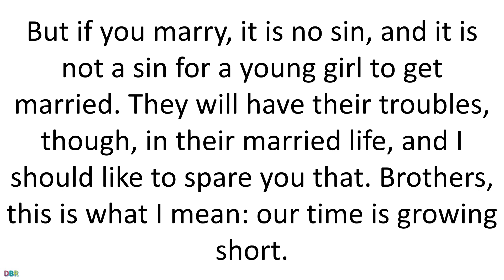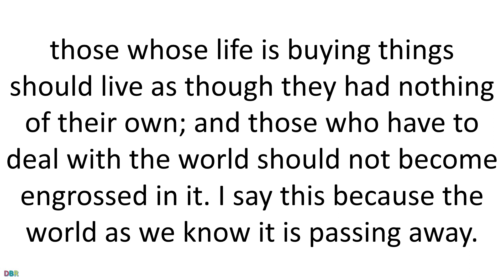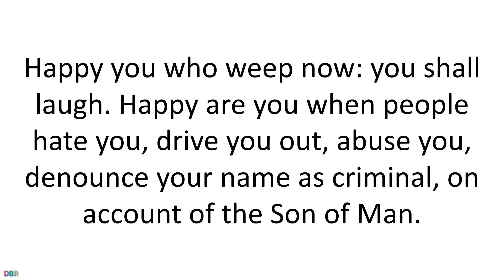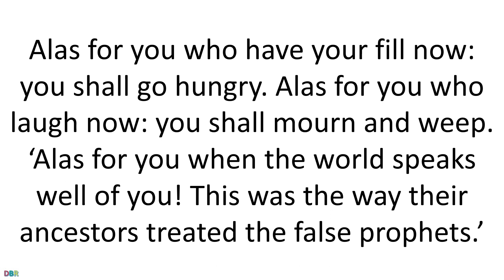07 September 2022Catholic Mass Bible Reading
07 September 2022Catholic Mass Bible Reading
Wednesday 7 September 2022
Wednesday of the Twenty-Third Week in Ordinary Time
Lectionary: 439
First reading
1 Corinthians 7:25-31

About remaining celibate, I have no directions from the Lord but give my own opinion as one who, by the Lord’s mercy, has stayed faithful. Well then, I believe that in these present times of stress this is right: that it is good for a man to stay as he is. If you are tied to a wife, do not look for freedom; if you are free of a wife, then do not look for one. But if you marry, it is no sin, and it is not a sin for a young girl to get married. They will have their troubles, though, in their married life, and I should like to spare you that.
Brothers, this is what I mean: our time is growing short. Those who have wives should live as though they had none, and those who mourn should live as though they had nothing to mourn for; those who are enjoying life should live as though there were nothing to laugh about; those whose life is buying things should live as though they had nothing of their own; and those who have to deal with the world should not become engrossed in it. I say this because the world as we know it is passing away.

Responsorial Psalm
Psalm 44(45):11-12,14-17
Listen, O daughter, give ear to my words.
forget your own people and your father’s house.
So will the king desire your beauty:
He is your lord, pay homage to him.
The daughter of the king is clothed with splendour,
her robes embroidered with pearls set in gold.
She is led to the king with her maiden companions.
They are escorted amid gladness and joy;
they pass within the palace of the king.
Sons shall be yours in place of your fathers:
you will make them princes over all the earth.

Gospel Acclamation
1Jn2:5
Alleluia, alleluia!
Whenever anyone obeys what Christ has said,
God’s love comes to perfection in him.
Alleluia!

Gospel
Luke 6:20-26

Fixing his eyes on his disciples Jesus said:
‘How happy are you who are poor: yours is the kingdom of God.
Happy you who are hungry now: you shall be satisfied.
Happy you who weep now: you shall laugh.
Happy are you when people hate you, drive you out, abuse you, denounce your name as criminal, on account of the Son of Man. Rejoice when that day comes and dance for joy, for then your reward will be great in heaven. This was the way their ancestors treated the prophets.
‘But alas for you who are rich: you are having your consolation now.
Alas for you who have your fill now: you shall go hungry.
Alas for you who laugh now: you shall mourn and weep.
‘Alas for you when the world speaks well of you! This was the way their ancestors treated the false prophets.’